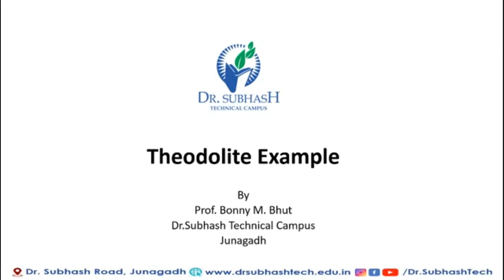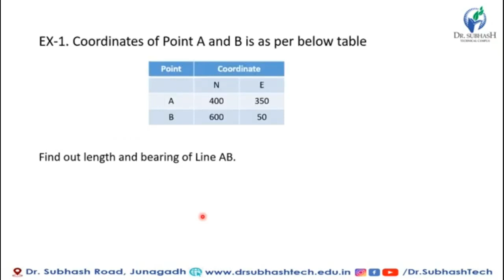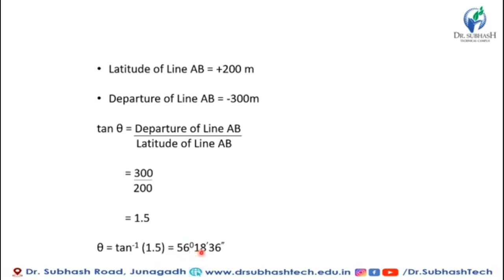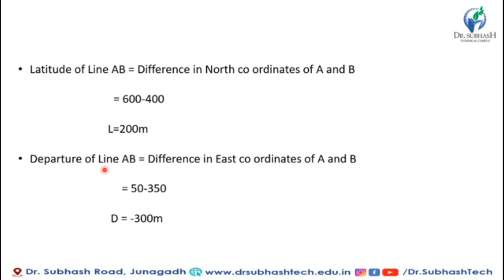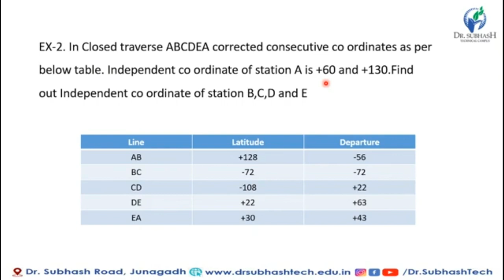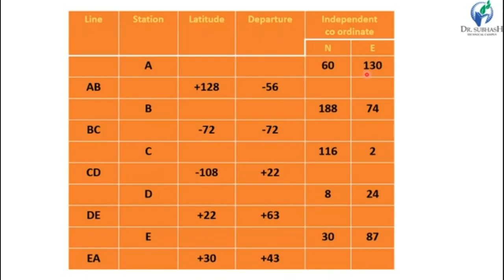AS-Lecture 8 - Theodolite Example By Prof.B.M.Bhut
Theodolite Example